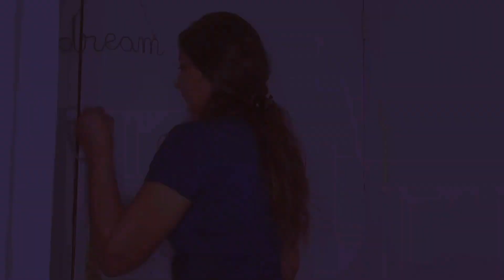Itti Si Hasi || Lockdown Edition || Cover Song || Barfi || Goyell Saab || Original by Pritam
Yesterday we found out that our floor became Covid Positive.
Our good neighbours are fighting in the trenches. We wish them a speedy recovery.
As things around us, in Mumbai, seem to take a turn for the worse, we decided to tell you that we are safe, indoors and smiling away to glory.
There is absolutely nothing to worry about.

This time, both the girls of my life decided to join me in my covers.
We hope you enjoy it as much as we enjoyed making it.

Stay in, stay safe and don't forget to smile. :-)

Nikhil Paul George || Pritam || Shreya Ghoshal